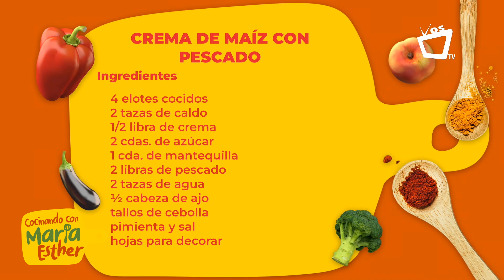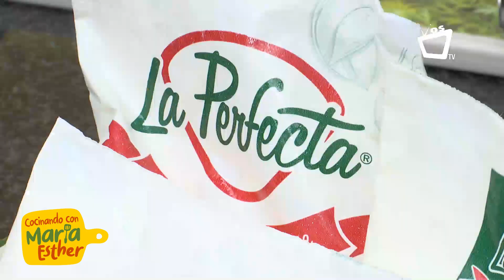Crema de maíz con pescado || COCINANDO CON MARÍA ESTHER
Hoy María Esther te enseña el paso a paso de este delicioso platillo.